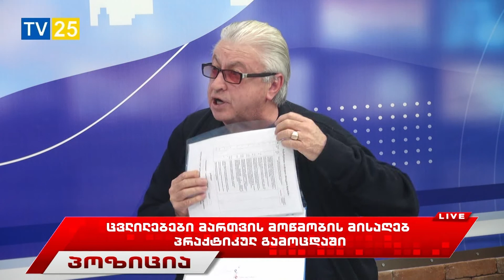ცვლილებები მართვის მოწმობის მისაღებ პრაქტიკულ გამოცდაში